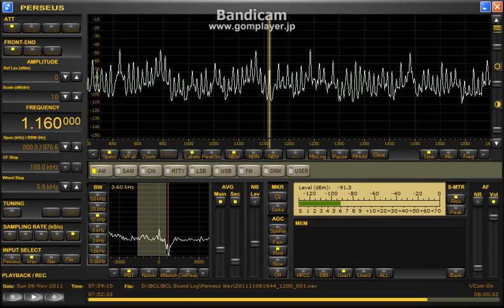KSL 1160kHz (06 Nov 2011 0758UTC)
チョイモビ受信。
KSLと思われるとのコメントを頂きました。訂正します。

06 Nov 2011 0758UTC (1658JST)
Received in Hokkaido,Japan
ANT: WSML